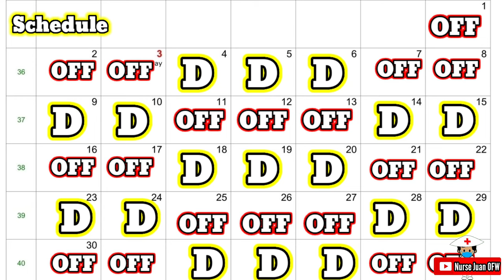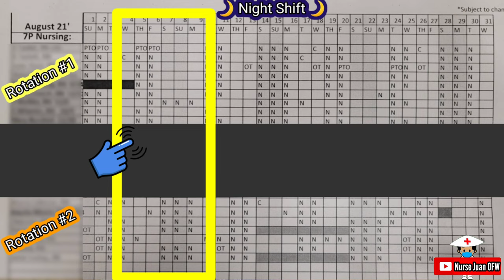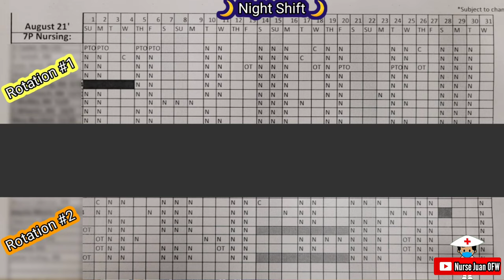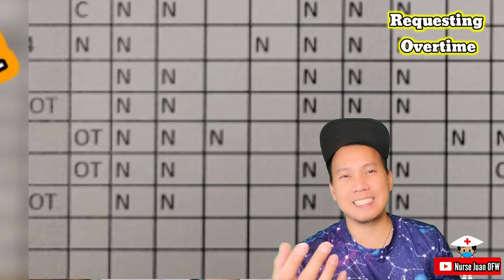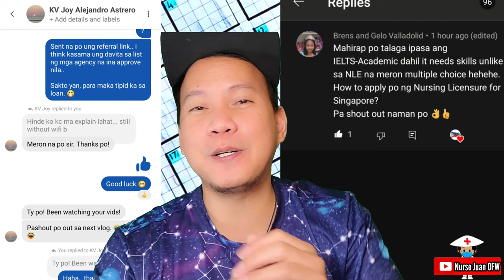Usapang Schedule sa US vs Philippines vs Singapore // Nurse Juan OFW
Details on my Schedule in the US...

including details and process about PTO/Leave,  ABSENT, Switching of Schedule,